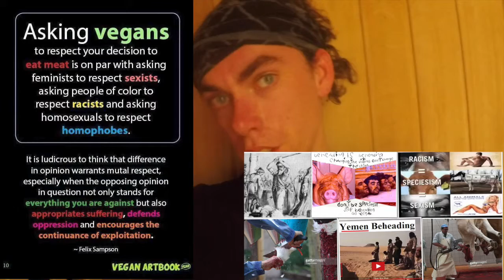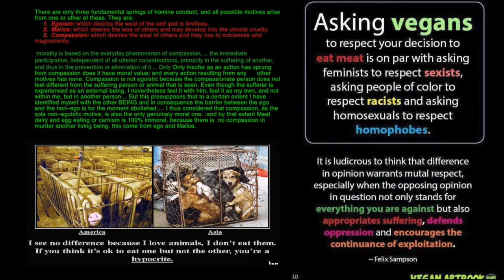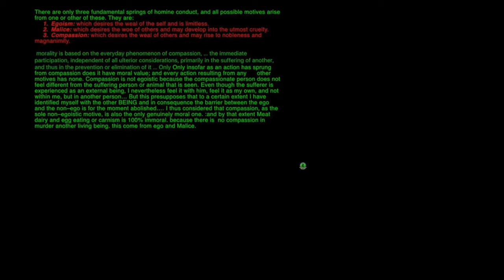{pacifism.' hominid. live and ethics.}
in this video  i am will talk about pacifism.' hominid live.' and ethics.'

I appeal to Article 10 of the so-called Human Rights. it states that everyone has the right to express a certain opinion even if this is found offensive by certain groups. this is needed for a open democracy.'  and to create social change

pacifism means to be passive" Do Nothing. non resistance let things happen not interact

it is a dubious ideology

sure Pacifism is generally considered
 to be a morally unassailable position
to take with respect to person violence.
 ...While it can seem noble enough when the
 stakes are low,
but passivism in its purest essence.
 nothing more than a willingness to die,
 and to let others die,
 at the pleasure of the world's thugs.
 it is easy to see that a single  sociopath,
armed with nothing more than a knife,
could exterminate a city full of pacifists.
...Here we come upon a terrible facet
 of ethically asymmetric warfare:
when your enemy has no scruples,
your own scruples
 become another weapon in his hand.”